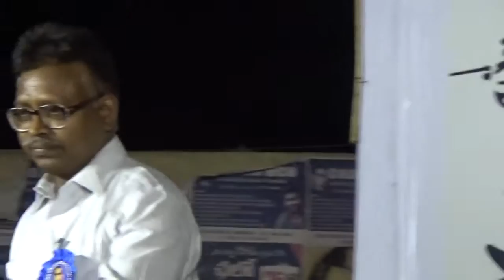Pt-10 HCU Faculty’s Speech at event “In memory of Rohith” by ASA HCU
125th Birth Anniversary Commemoration of Dr. B R Ambedkar
In memory of Rohith Vemula
April 28, 2016
5 PM – Velivada, North Shopcaom